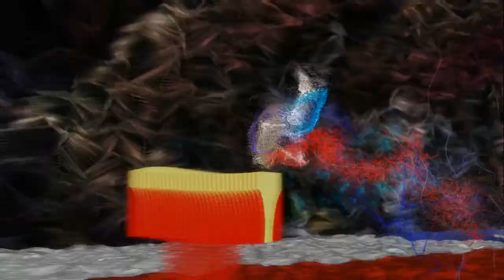Tomas gonzalez salto olimpiadas londres 2012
Trapcode: MIR - Particular - Form